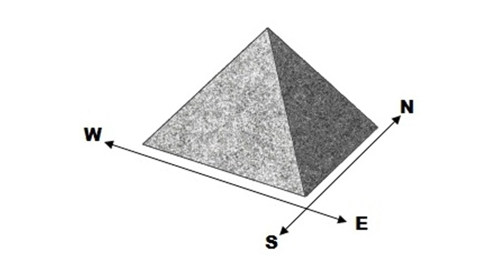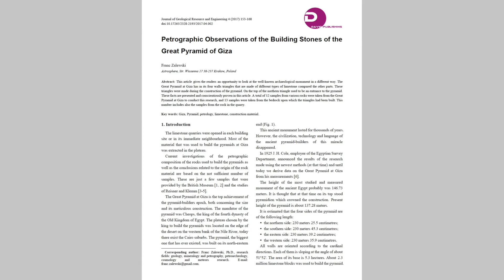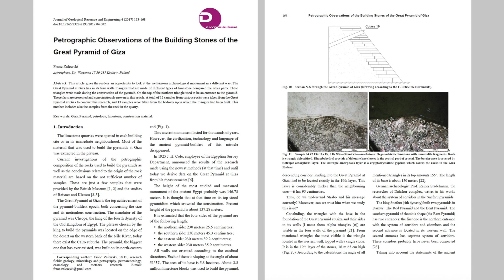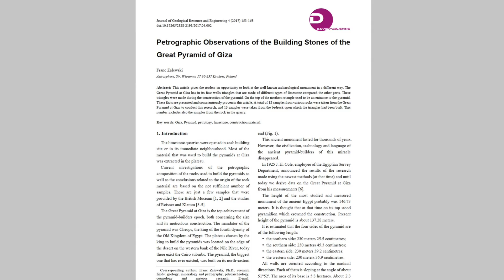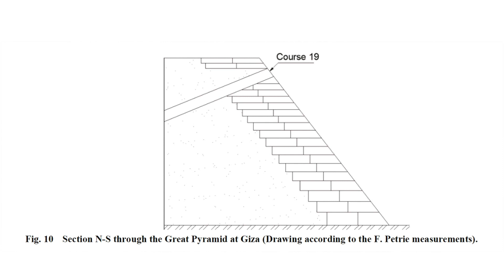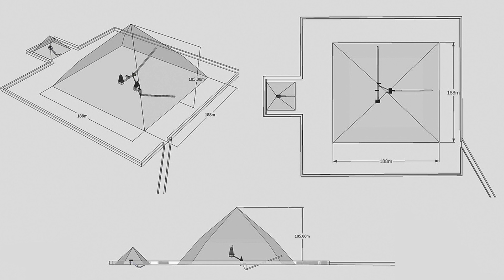A Secret Entrance Into The Great Pyramid of Egypt? | Ancient Architects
The Great Pyramid is the grandest structure of Ancient Egypt, a monument that has lasted for thousands of years, yet the civilisation, technology and language of the pyramid-builders has disappeared and we are left to piece together a history that will always be incomplete and full of inconsistencies.

But when we strip everything back and analyse the geology of the structure, it reveals some strange features that may point to a secret entrance in to the Great Pyramid of Giza, the grandest structure of Ancient Egypt.